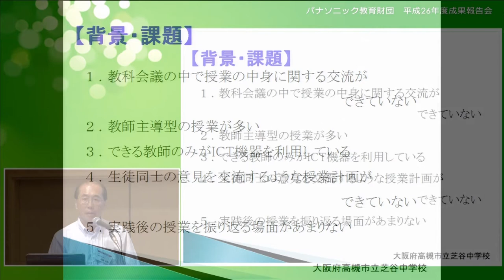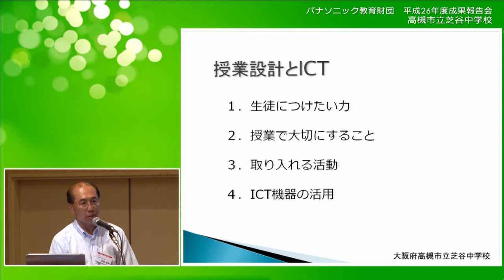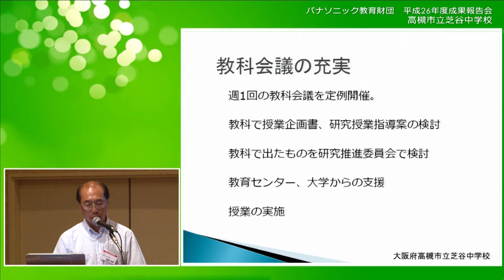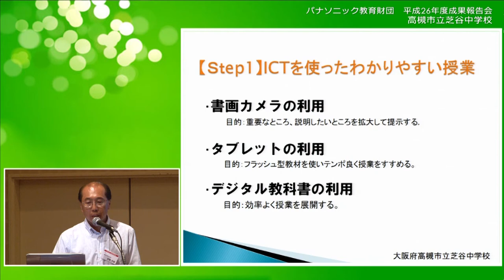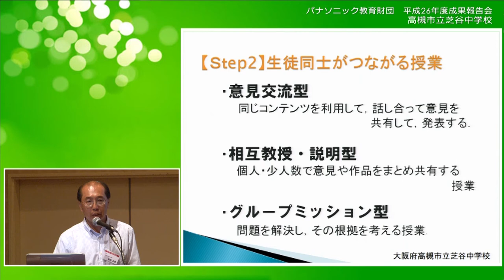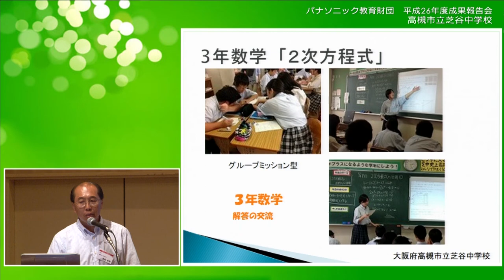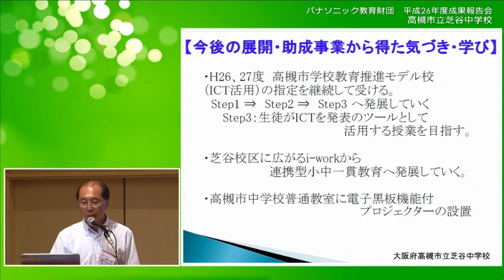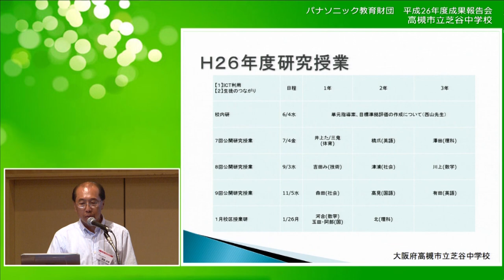高槻市立芝谷中学校│成果報告│平成26年度実践研究助成成果報告会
この動画では、高槻市立芝谷中学校の成果報告をご覧いただけます。